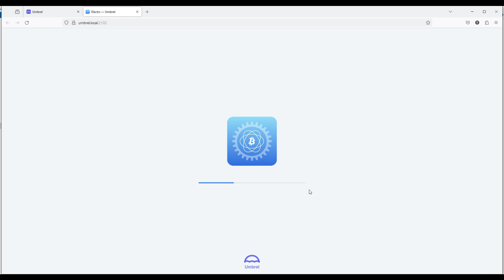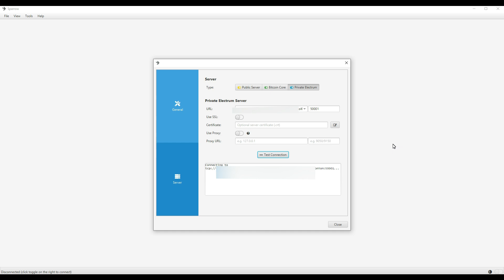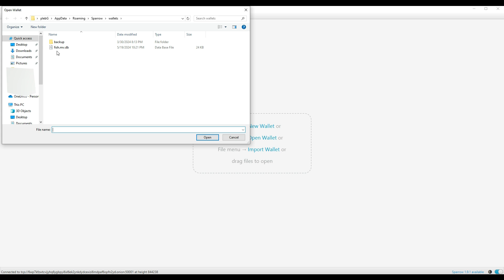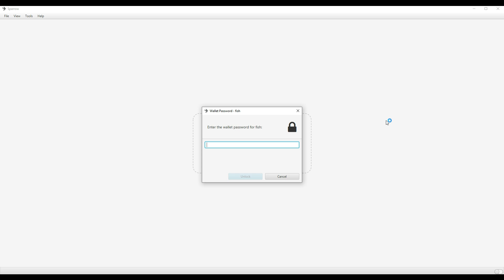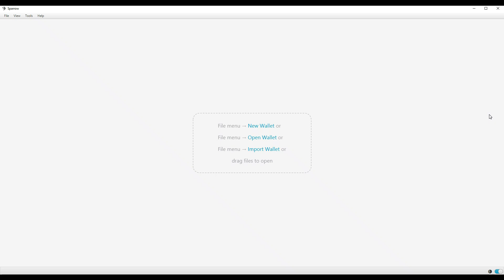Connecting Sparrow Wallet to Your Umbrel Node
In this under 5-minute video, we'll walk through the process of connecting your Sparrow wallet to your personal Umbrel Bitcoin node.

Sparrow is clearly one of the best bitcoin wallet out there - and Umbrel is one of the simplest node to run. While you can use Sparrow (or any other wallet) without running a node, if you do run a node, there's no reason to not configure your wallet to connect to your node.

Learn how to take control of your funds, enhance privacy, and contribute to the decentralized network. Whether you’re a beginner or an experienced user, this tutorial has something you need to know.